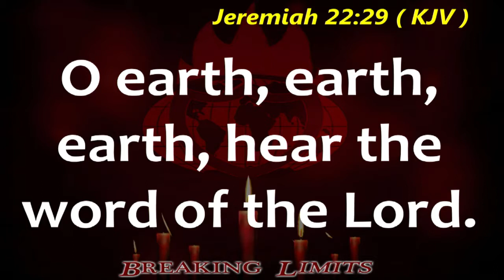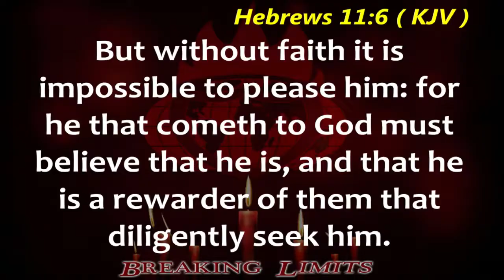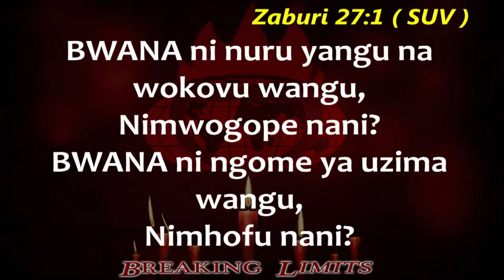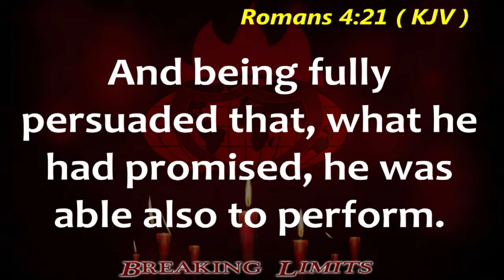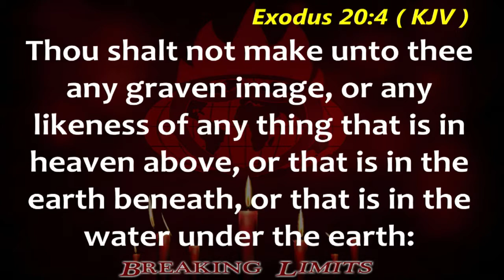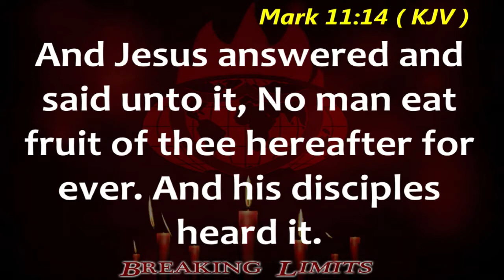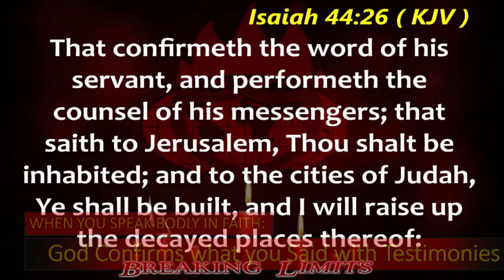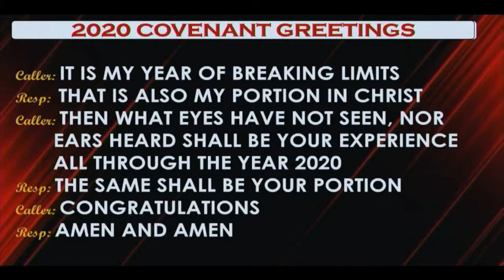Pastor Ugo Alozie - Understanding How to Build your Faith for a Fight Part 4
Pastor Ugo Alozie teaching at Winners Chapel International Dar Es Salaam on March 25, 2020